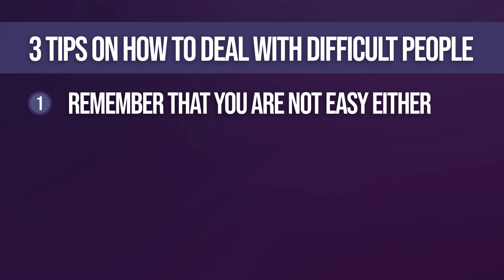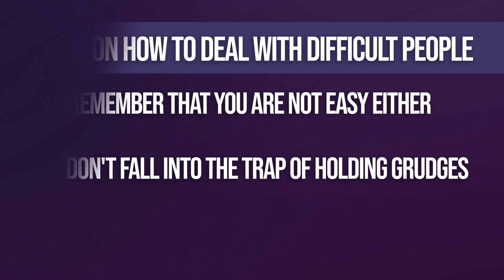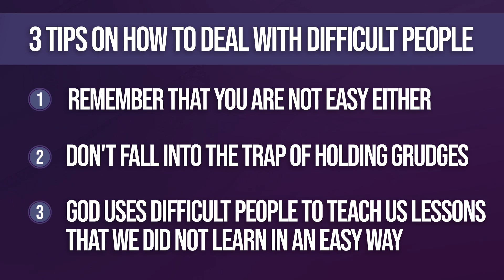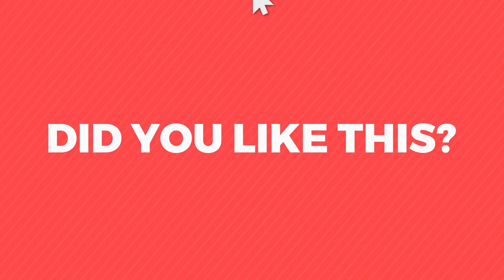HOW TO DEAL WITH DIFFICULT PEOPLE - 3 TIPS | #767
Today's lesson:
God uses difficult people to teach us lessons we don't learn the easy way.